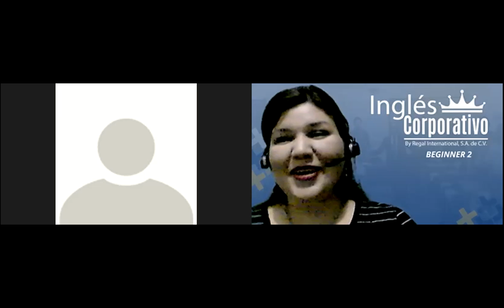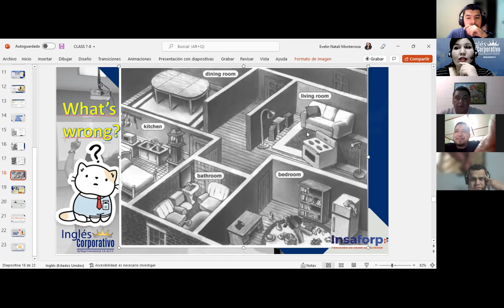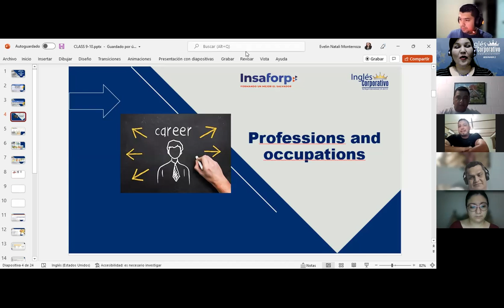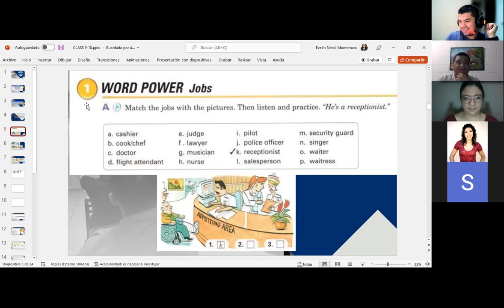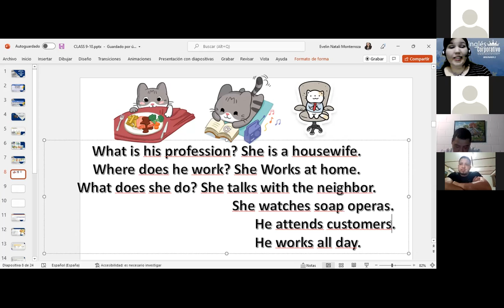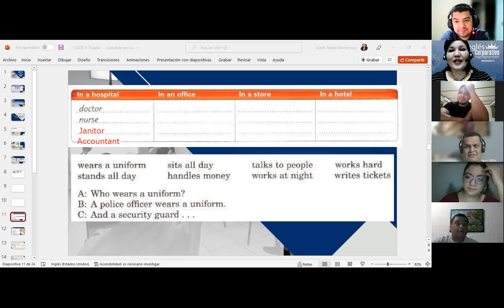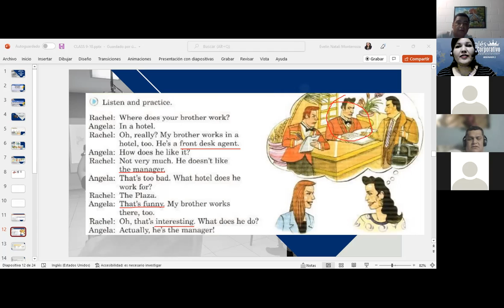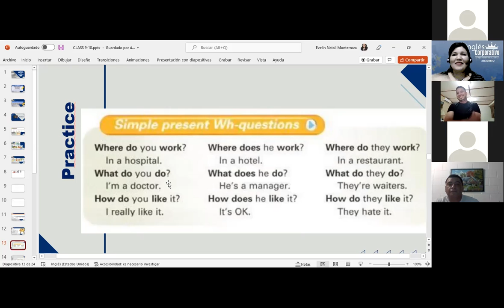Inglés Corporativo-Questions for professions-Class 08